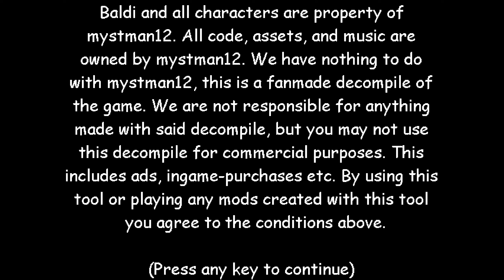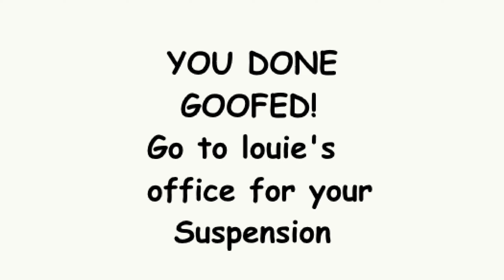Louie comics math test! - Baldi's Basics Mod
Credits
LouieComics - Creator

Original Authors
mystman12 - Origin Game

Baldis Basics Mod, Louie comics math test!